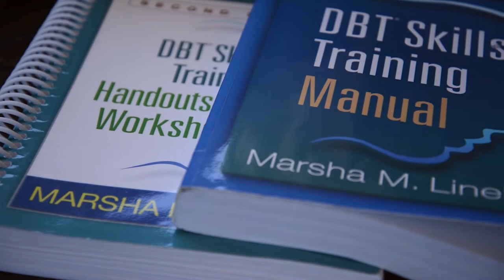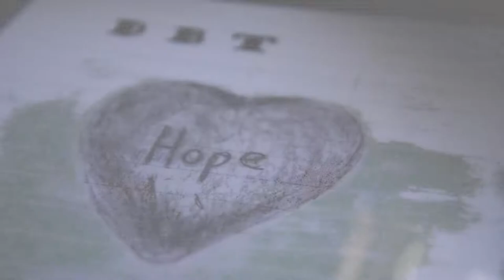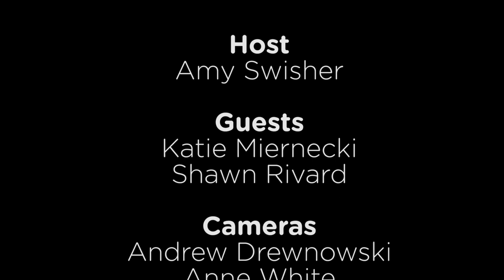ServiceNet Spotlight - Episode Two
ServiceNet Spotlight is a monthly television show that will feature stories from ServiceNet's programs and services.

Amy Swisher talks with Katie Miernecki, Program Director of the Northampton Shelters, about sheltering needs.

Amy also sits down with Shawn Rivard, Outreach Counselor of our Developmental Disabilities Services, to talk about the support he give to the people he serves.

Video by Andrew Drewnowski